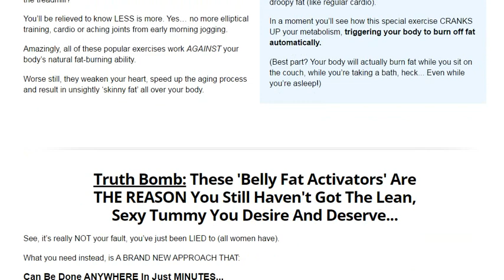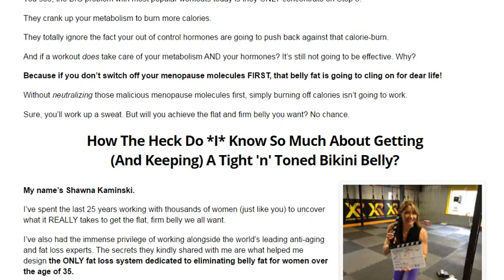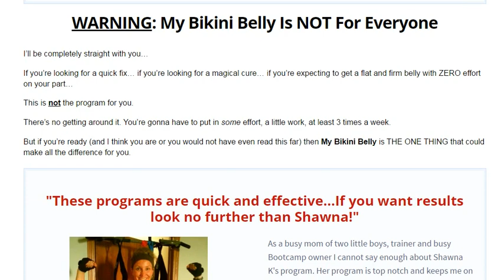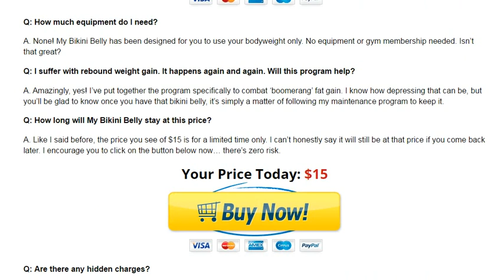Weight Loss (And All WITHOUT Starving Yourself Silly Or Sweating Bullets On The Treadmill)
In order to finally (and forever) get the flatter, firmer belly you want:
You need to suffer grueling workouts…
You don't need to pound the treadmill until you're blue in the face...
You don't need an expensive gym membership...
And you certainly don't need to count calories, diet or starve yourself...
As you read every word on this page, you’ll discover a brand NEW type of bodyweight movement that’s helping hundreds of women over the age of 35 finally and forever melt away that stubborn, troublesome belly fat--for good!

Clickbank
Business
Investing
Software
Setvices
3D Printing
Anti Adware / Spyware
Background Investigations
Communications
Developer Tools
Digital Photos
Drivers
Education
Foreign Exchange Investing
General
Graphic Design
Hosting
Internet Tools
MP3 & Audio
Networking
Operating Systems
Other Investment Software
Personal Finance
Productivity
Registry Cleaners
Reverse Phone Lookup
Screensavers & Wallpaper
Security
System Optimization
Utilities
Web Design